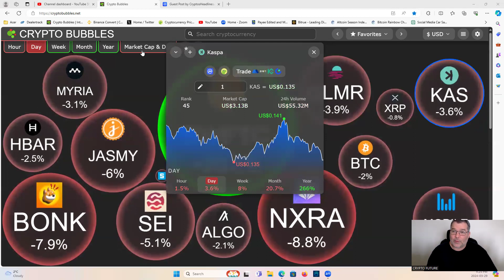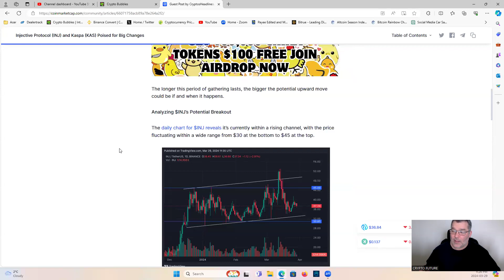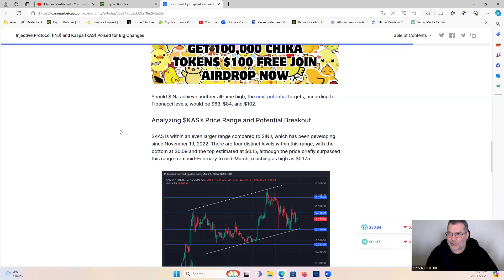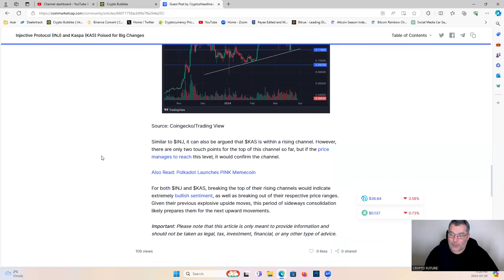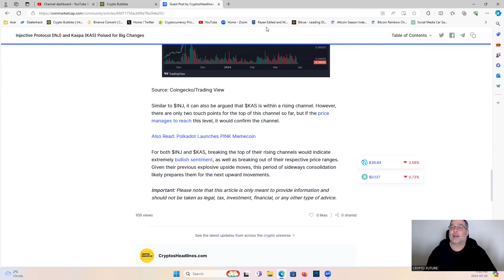kaspa TALK, Injective Protocol (INJ) and Kaspa (KAS) Poised for Big Changes